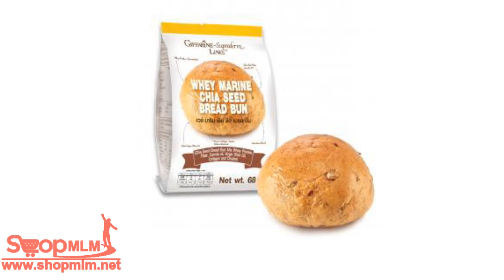เวย์ มารีน เชีย สีด เบรด บัน134